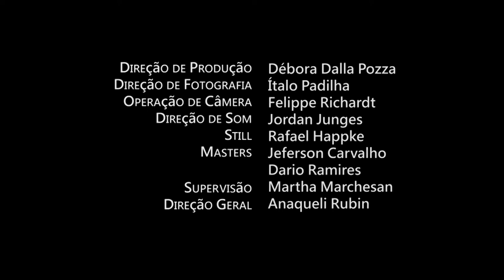José Mariano da Rocha Filho: 100 anos [Full HD]